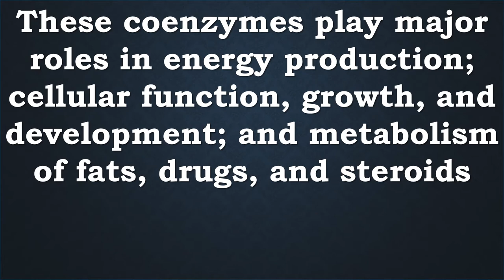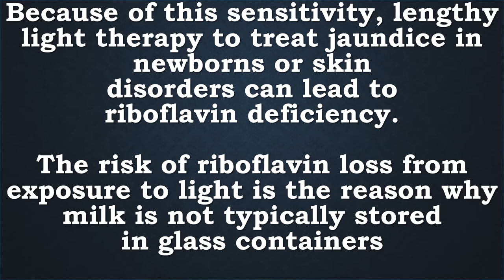Riboflavin B2 | Energy, Bacteria, UV, Cell Growth, Homocysteine, Fat Metabolism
is one of the B vitamins, which are all water soluble.

Riboflavin (also called vitamin B2) is important for the growth, development, and function of the cells in your body.
It also helps turn the food you eat into the energy you need.

In addition, riboflavin helps maintain normal levels of homocysteine, an amino acid in the blood

Bacteria in the large intestine produce free riboflavin that can be absorbed by the large intestine in amounts that depend on the diet

This vitamin is an essential component of two major coenzymes, FMN and FAD

This vitamin is an essential component of two major coenzymes, flavin mononucleotide (FMN; also known as riboflavin-5'-phosphate) and flavin adenine dinucleotide (FAD).
These coenzymes play major roles in energy production; cellular function, growth, and development; and metabolism of fats, drugs, and steroids

The conversion of the amino acid tryptophan to niacin requires FAD
Similarly, the conversion of vitamin B6 to the coenzyme pyridoxal 5'-phosphate needs FMN

Riboflavin is yellow and naturally fluorescent when exposed to ultraviolet light.
Moreover, ultraviolet and visible light can rapidly inactivate riboflavin and its derivatives.

Because of this sensitivity, lengthy light therapy to treat jaundice in newborns or skin disorders can lead to riboflavin deficiency.
The risk of riboflavin loss from exposure to light is the reason why milk is not typically stored in glass containers

Riboflavin Energy, Bacteria, Cell Growth, Development and Function, Homocysteine, Fat Metabolism, Drug Metabolism, Steroid Metabolism, Fluorescent Light